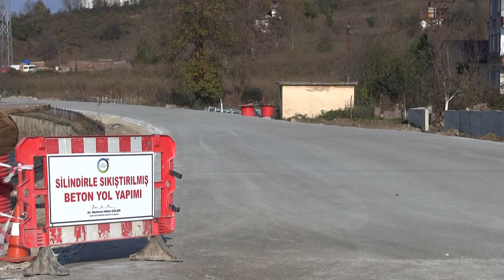Çalışmalar Vatandaşı Memnun Etti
Ordu Büyükşehir Belediyesi tarafından Ordu’da ilk defa Altınordu ilçesi Eskipazar Mahallesi’nde uygulanan Silindirle Sıkıştırılmış Beton Yol çalışması tamamlandı.